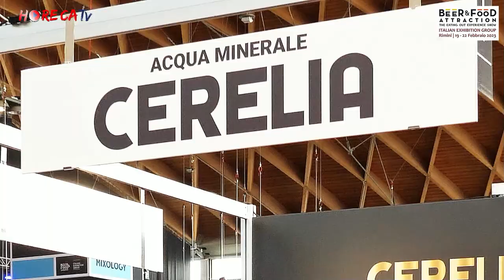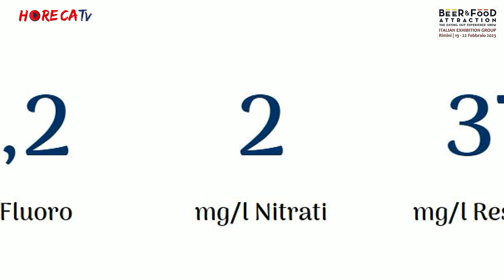Beer&Food Attraction 2023 - Intervista con Mauro Quadri, Direttore Operativo di ACQUA CERELIA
A Beer&Food Attraction 2023 Fabio Russo ha intervistato per HorecaTv Mauro Quadri, Direttore Operativo di Acqua Cerelia, brand di proprietà di Sorgenti Italiane Regionali S.p.A.

Acqua Cerelia nasce sull'Appennino Tosco-Emiliano. Viene imbottigliata dal lontano 1902, quando i fratelli Natalini iniziarono la costruzione dello stabilimento, ma già a fine Ottocento era conosciuta dagli abitanti del posto; si narra che Acqua Cerelia contribuisse a salvaguardare la popolazione dal colera che aveva colpito Bologna e zone limitrofe; nessun abitante contrasse la malattia e da questo episodio si diffuse la leggenda di quest'acqua, ritenuta alleata della salute. Una leggenda che come sempre racchiude una verità: tutt'oggi, infatti, Acqua Cerelia viene utilizzata nell'alimentazione neonatale proprio per le sue caratteristiche di altissima qualità.
Successivamente, negli anni Settanta, l'azienda fu rilevata dalla famiglia Rinaldi, alla sua guida fino all'aprile 2022, quando è poi stata acquistata dalla Sorgenti Italiane Regionali.

Alla fiera di Rimini Acqua Cerelia ha presentato una nuova linea premium per l'out of home, realizzata anche grazie ad un importante investimento che ha consentito l'implementamento della linea di produzione.
La linea Cerelia “Prestige” celebra il 120° anniversario dell'azienda con una bottiglia elegante e dal sapore vintage che ne rievoca la storia, l'ideale per dare valore alle tavole dei migliori ristoranti.
L'offerta di Acqua Cerelia si completa con la linea PET per la Gdo e la linea in vetro entrambi disponibili in diversi formati ideali per ogni esigenza.